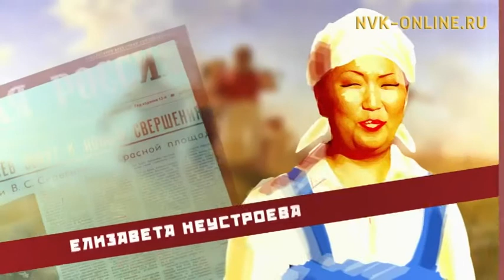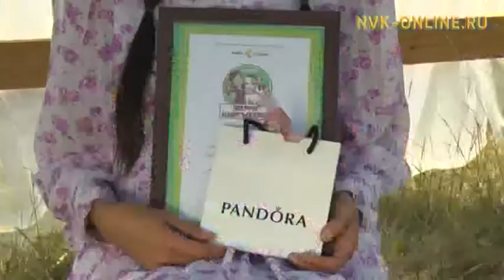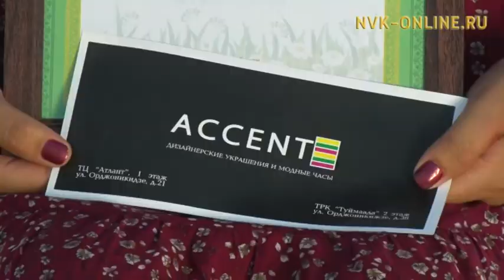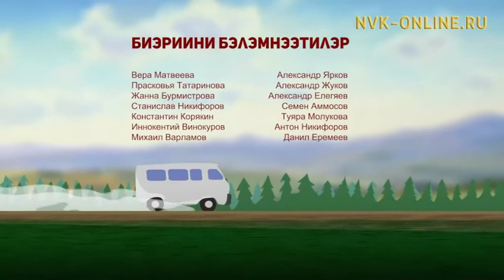«Ферма кыргыттара» сиэлтэн быа хатарга үөрэнэллэр. Ферма кыргыттара (13.10.2017)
Официальный сайт NVK-ONLINE.RU --Ааспыт биэриигэ кыргыттар ходуһаҕа тахсан оттообуттара, илиилэрэ хабыллыар диэри бугуллаабыттара. Оттон бу сырыыга кинилэри уоскулаҥ күн күүтэр. Ол курдук Чөркөөхтөн анаан-минээн норуот маастара Лидия Егоровна Богатырева тахсан, сиэлтэн ынах быатын хатарга үөрэтиэ. Түмүккэ бастыҥы бэйэтэ талыа.